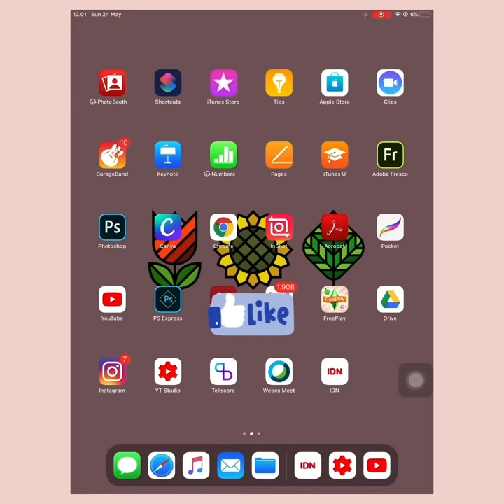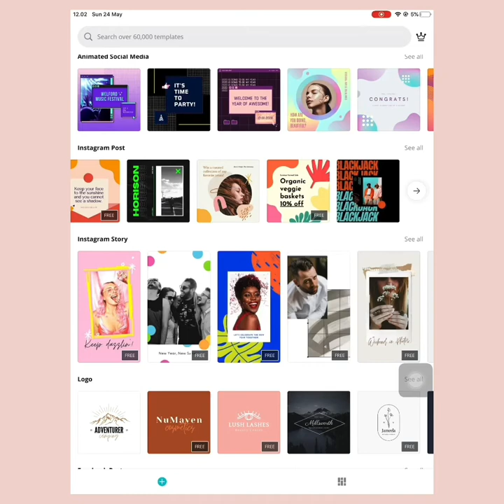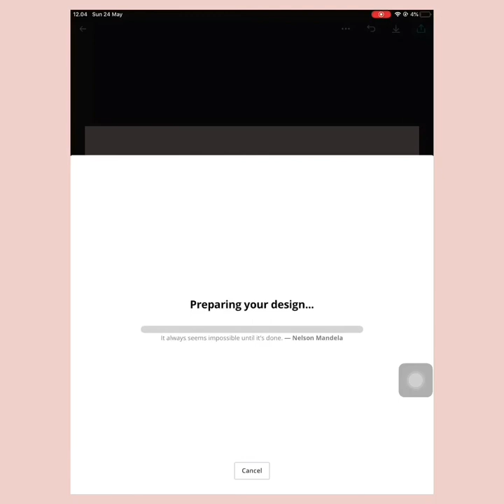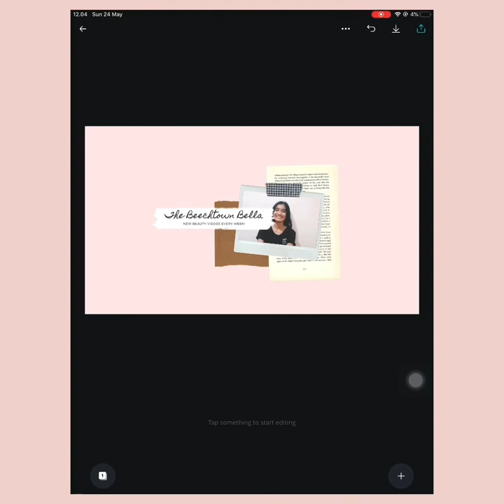Tutorial // Ngedesign GRATIS pake CANVA, ga perlu hired orang!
Berikut ini tutorial memakai canva. Canva adalah app atau aplikasi yang bisa di download secara gratis dan memiliki banyak template gratis yang tersedia di app ini. dapat digunakan di hape android maupun iphone ( download di AppStore atau di playstore)

canva bisa dipake untuk membuat animated social media, instagram post, instagram story, logo, facebook post, flyer, poster, invitation card, photo collage, ppt prrsentasi, brosur, infographic infografik, youtube thumbnail secara gratisssss tisss tisss lhoooo.

cara memakai canva
aplikasi editing foto profesional gratis
aplikasi android untuk bikin poster banner infografik
cara buat thumbnail gratis
rekomendasi aplikasi edit foto
cara membuat gif animasi foto gratis
aplikasi di hp untuk membuat logo gratis
buat poster gratis
buat logo gratis
download template ppt gratis free
indonesia